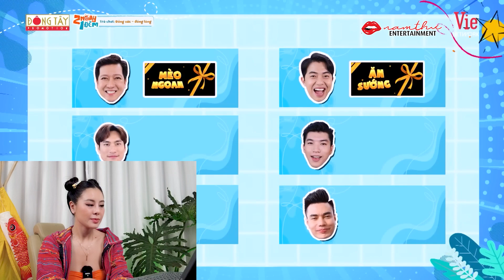2 NGÀY 1 ĐÊM REACTION #6 | Nam Thư “đã cái nư”, “cười lộ nết” thấy Dương Lâm bị kéo lê như nùi giẻ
© Bản quyền thuộc về Nam Thư Official